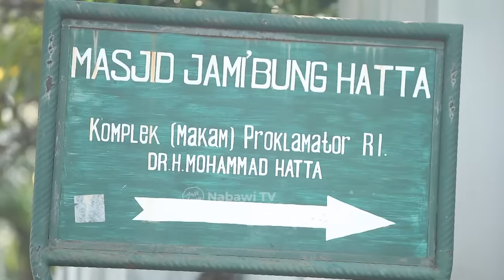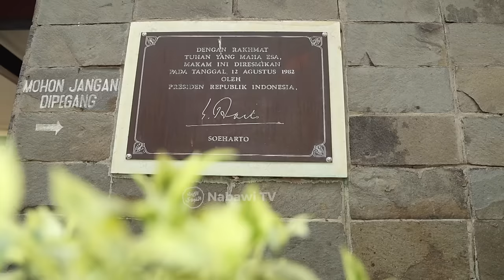Penuh Haru❗ Inilah Momen Indah Kyai dan Habaib Berkumpul di Makam Proklamator | Nabawi TV